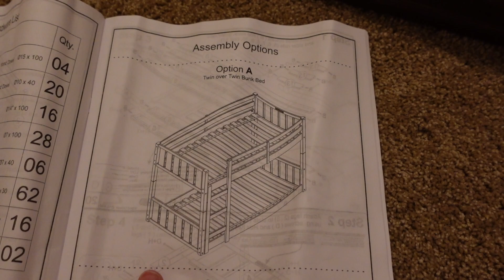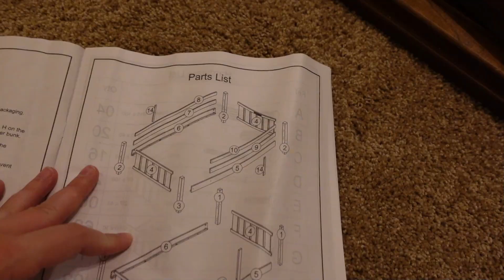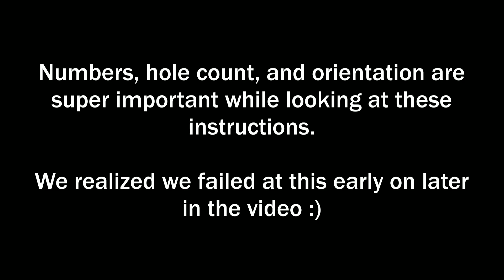Welwick Designs Twin Bunk Bed Build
We build a twin bunk bed with integrated ladder that can also be built as individual twin beds!